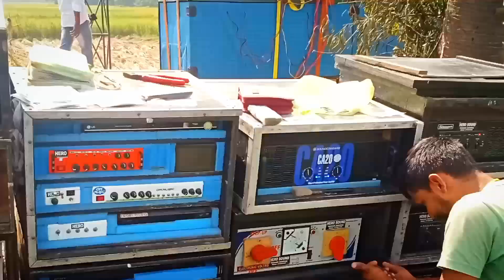হিরো সাউন্ড হিরো সাউন্ড পাজারুল 💖 সেট আপ দীপাবলি মাস2023🔥